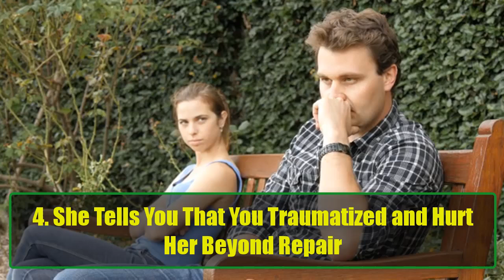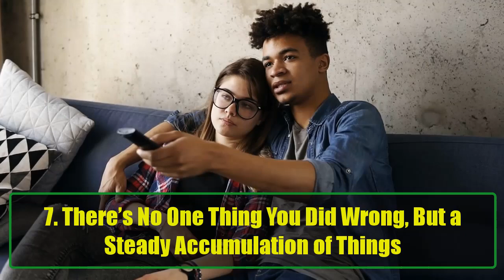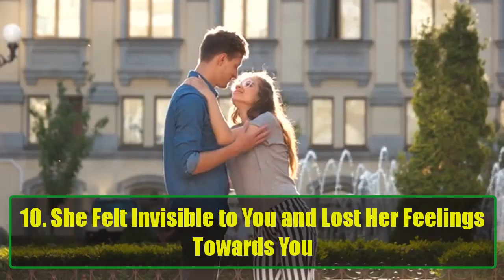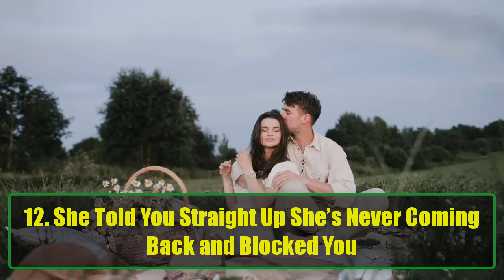12 Unfortunate Signs You’ve Lost Her Forever | How to Know If She's Gone For Good | Psychology Facts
12 Unfortunate Signs You’ve Lost Her Forever | How to Know If She's Gone For Good | Psychology Facts
Breakups are never easy, but sometimes, it’s hard to accept the painful reality that a relationship is truly over. If you’ve been trying to get your ex back, it’s crucial to recognize the signs that she’s lost interest and moved on. In this video, we dive into 12 unfortunate signs you’ve lost her forever. These signs can help you understand whether there’s any hope left for reconciliation or if it’s time to accept that she’s gone for good.

It’s one of the toughest things to admit, but understanding the reality of a breakup can help you heal and move forward. Recognizing when you’ve truly lost her is an essential step in the recovery process. Are you holding onto something that’s already gone? Watch this video for clarity and advice on how to cope with the end of a relationship.

Here are the 12 signs we’ll explore in detail:
She Doesn’t Answer Your Texts or Calls
One of the clearest signs that she’s moved on is when she stops responding to your attempts to communicate. If your calls and texts go unanswered, it may indicate that she’s emotionally detached and no longer invested in the relationship.

She’s Emotionally Exhausted with You
Emotional exhaustion can be a dealbreaker in relationships. If she’s expressed feeling drained by the relationship and emotionally exhausted, it’s a strong indicator that she’s done trying.

She Tells You That You Traumatized and Hurt Her
Sometimes, the damage done in a relationship goes deeper than just a disagreement. If she’s communicated that you’ve hurt her beyond repair, it’s likely a sign that she no longer sees a future with you.

She Felt Unappreciated by You
Feeling unappreciated can trigger a sense of resentment. If she’s told you that she felt invisible or underappreciated, it may be the end of the road for your relationship.

You Treated Her as a Fallback Option
If you treated her as a backup or took her for granted, she may have finally decided she deserves better. This can leave emotional scars that are hard to overcome.

There’s No One Thing You Did Wrong, But a Steady Accumulation of Issues
Sometimes, it’s not one big thing that ends a relationship. It’s the small, cumulative issues that build up over time. If there’s no singular event but a steady decline, it could mean you’ve lost her for good.

You’re a Hopeless Romantic Who Won’t Accept That There’s No Chance
It’s tough to accept when a relationship is truly over, especially if you're someone who clings to the hope of reconciliation. But if she’s made it clear that there’s no chance of rekindling the romance, holding on only prolongs the pain.

You Expected Everything from Her but Gave Nothing in Return
Relationships should be mutual. If you’ve been demanding her attention, love, and support without offering anything in return, it’s no wonder she’s grown tired and moved on.

She Felt Invisible to You and Lost Her Feelings
If you’ve been neglecting her emotional needs or making her feel invisible, she may have fallen out of love. Feeling unseen in a relationship is one of the most painful experiences and can lead to the complete breakdown of the connection.

Your Relationship Was Toxic and Codependent
Codependency can cause both partners to become emotionally drained. If the relationship was toxic, marked by unhealthy dependencies or manipulation, it may have irreparably damaged her feelings towards you.

She Told You Straight Up She’s Never Coming Back and Blocked You
When she tells you directly that she’s never coming back, it’s a clear sign that she’s emotionally detached and ready to move forward without you. Being blocked on social media or communication platforms is a final and definitive act of closure.

She Posts About New Love Interests